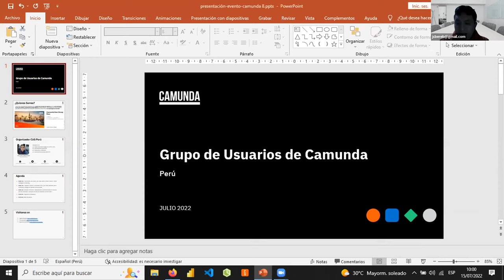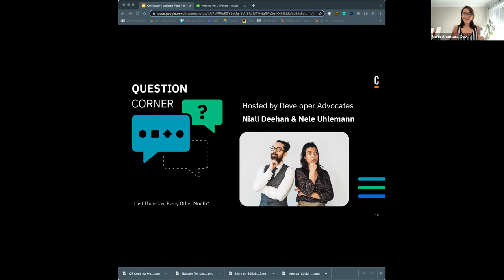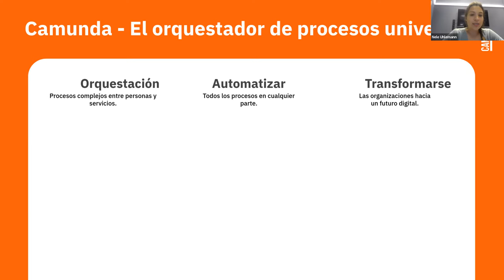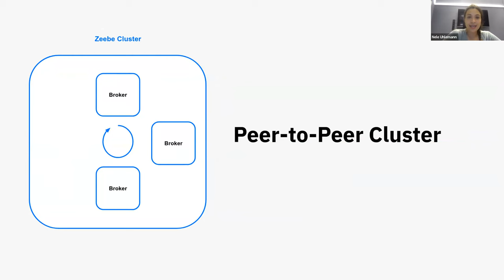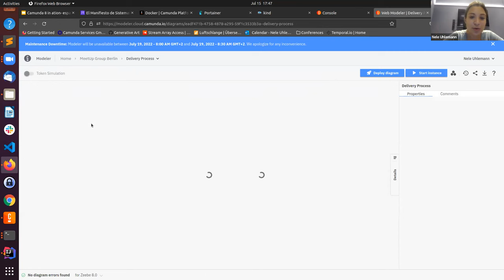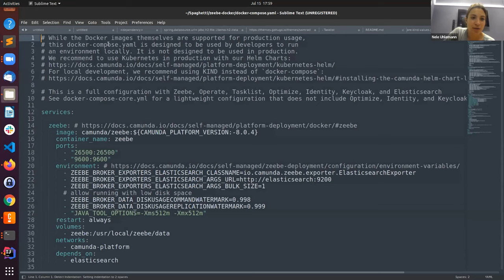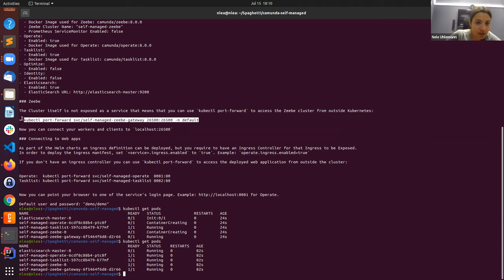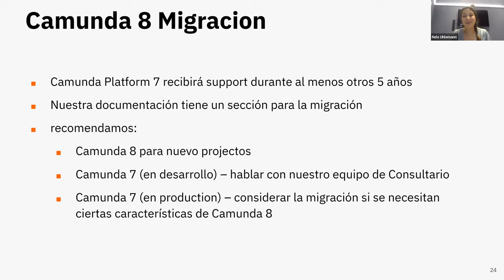Conferencia Camunda Platform 8. Reinventando la Automatización de Procesos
Únete a nuestra comundidad de profesionales entusiastas en BPM para conocer y aprender más sobre automatización de procesos y reglas de negocio con enfoque Open Source.